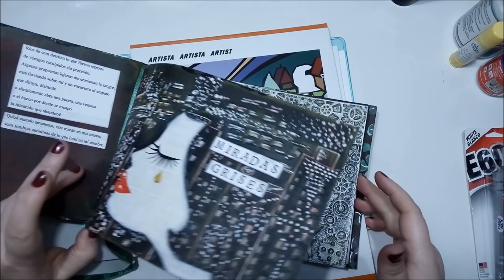Mis imprescindibles en Mixed Media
En este vídeo os comparto cuales son  mis imprescindibles para Mixed Media.